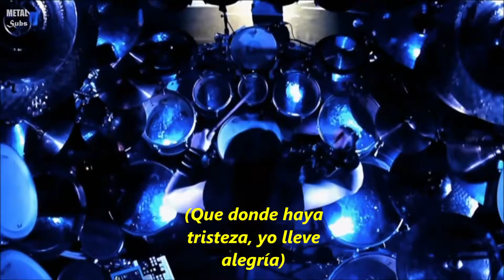The Shattered Fortress - (Live) - Dream Theater - (Subtítulos en Español)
Si les gustan los gameplays, pueden pasar por mi otro canal y, por qué no, apoyar con una suscripción

Gracias!!